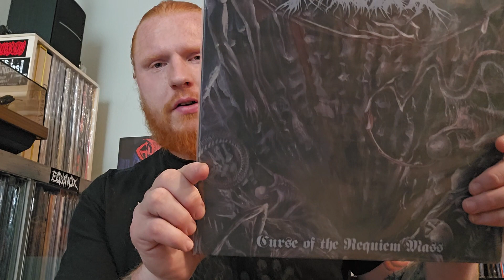10 Killer Extreme Metal EPs, Part. 1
Destroyer 666-Bitter Scorn (Not Available on Youtube)